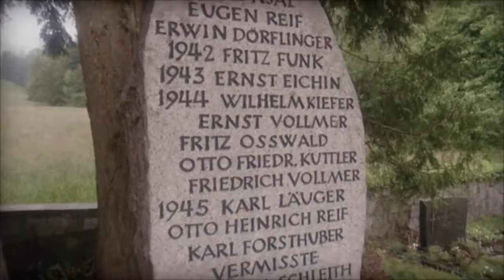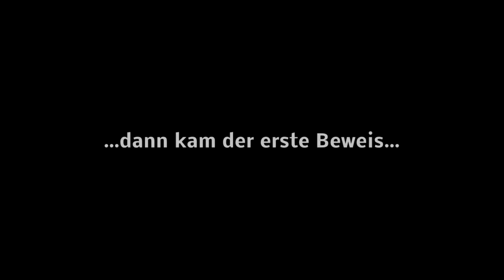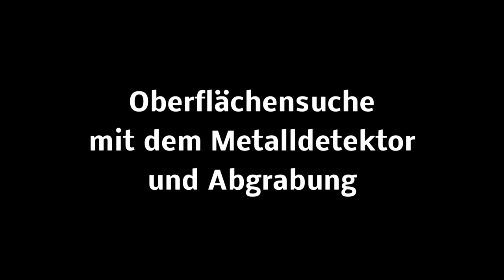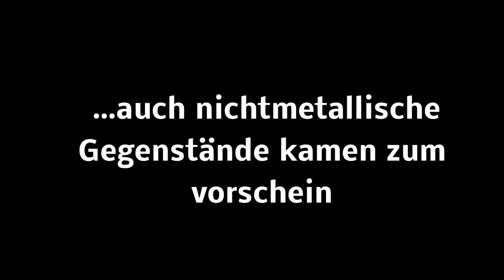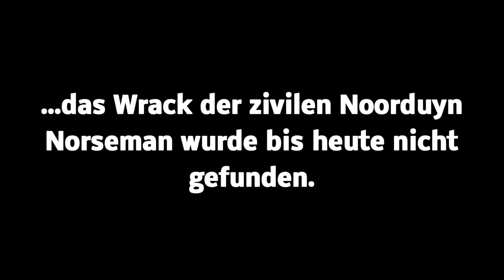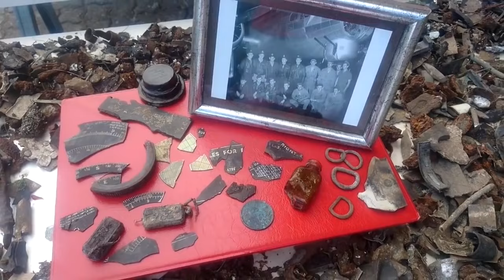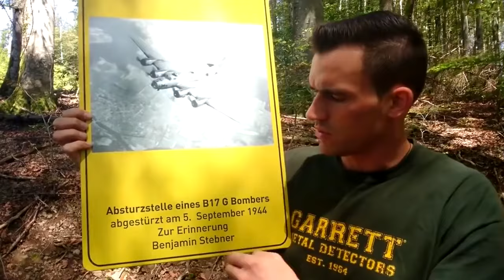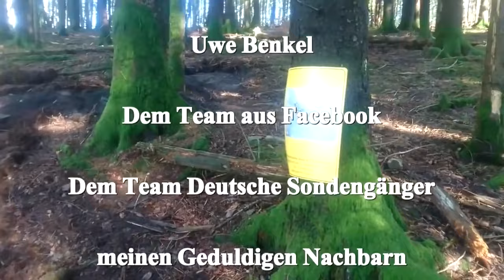ABGESTÜRZTES FLUGZEUG AUS DEM 2.WELTKRIEG (B-17G) GEFUNDEN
Auf der Suche nach der Absturzstelle eines B-17 G Bombers. MOONLIGHT SERENADE.
Die Suche nach der Absturzstelle eines im #2.Weltkrieg abgestürzten Bombers der Alliierten #1944. Zeitzeugen bringen mich auf die Spur. 22.000 Einzelteile kamen dabei zusammen.